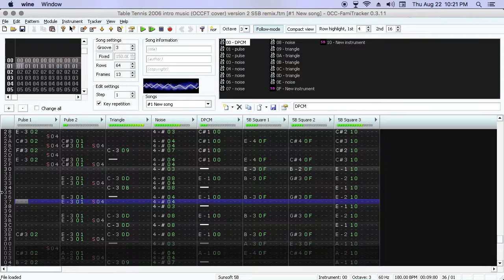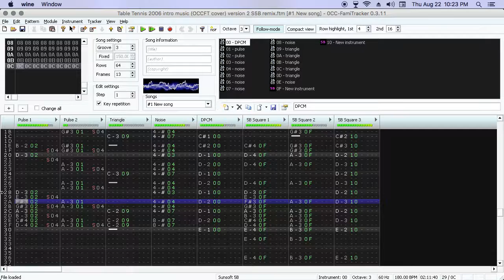pingpong Qui Table Tennis 2006 intro title screen music version 3 Sunsoft 5B remix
just for fun I also decided to do a version with the Sunsoft 5B expansion added on top of the 2A03.